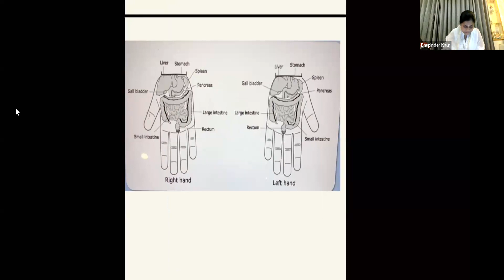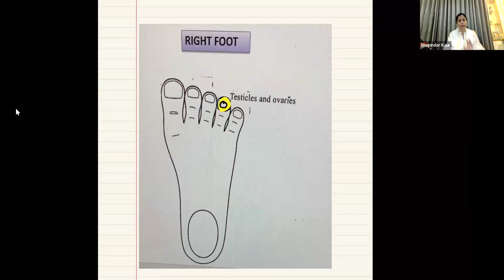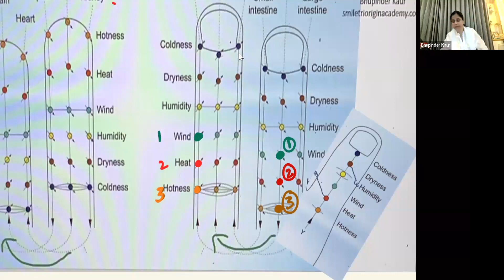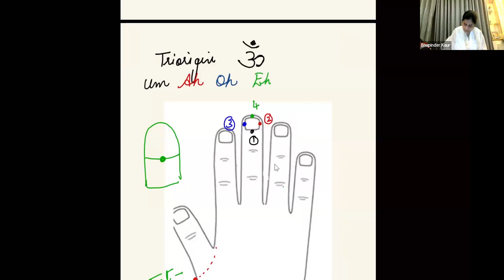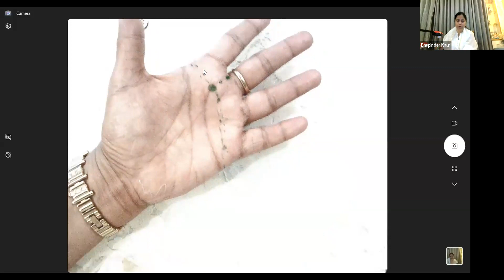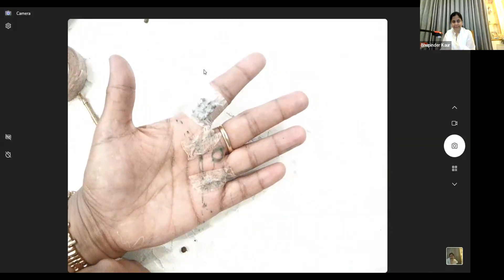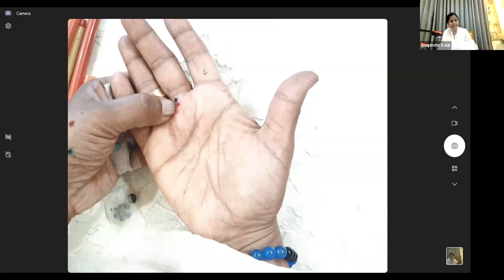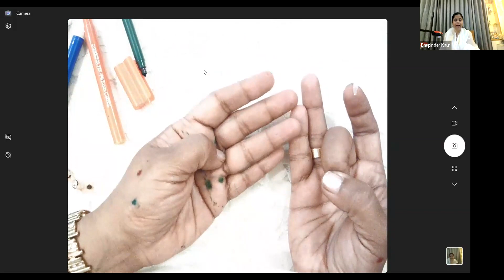Infertility, Sujok And Triorigin Tips